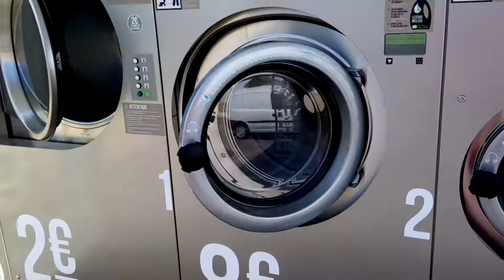Les machines à laver - Mon linge à Intermarché de Gaujac 31/07/18